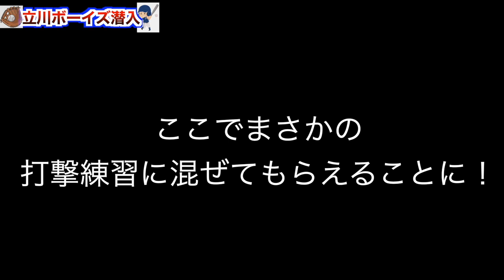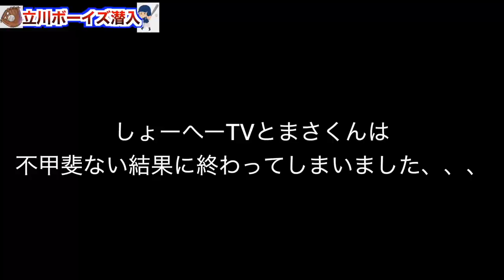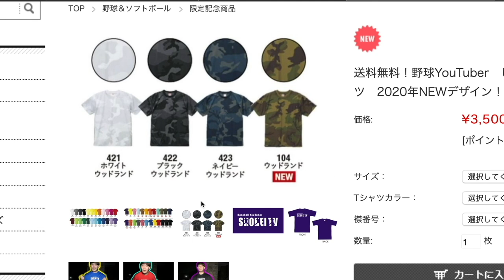【野球】【中学生とガチ対決】立川ボーイズ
立川ボーイズ Facebookページ

コラボしてくれた二人のチャンネル

(IFMIC入り)

Stand up!!! MVはこちら